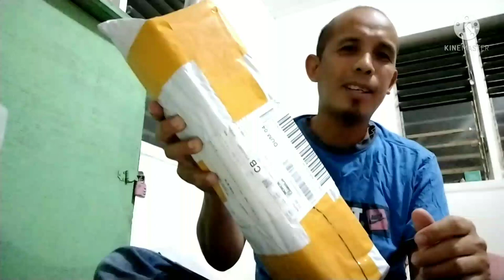Introducing 6000 lumens asafee a33 diving torch...